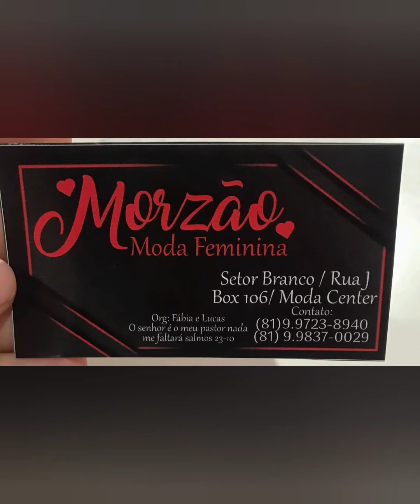MODINHA VESTIDOS FEMININO MAIS DE 30 MODELOS COM PREÇO ÚNICO 9,99 😱 MODA CENTER SANTA CRUZ PE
LINK DO ZAP DA ASSESSORIA

walter e Betânia ❤️